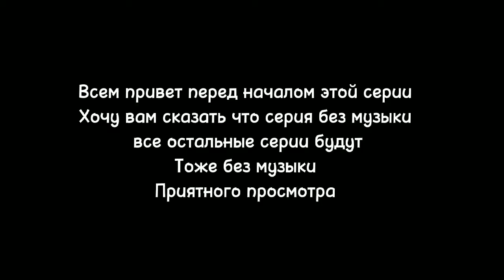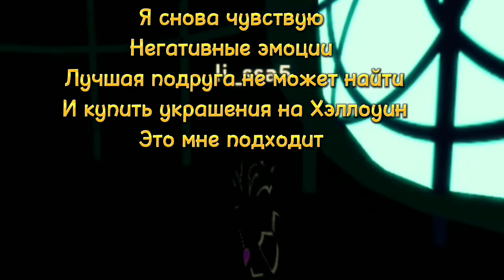Леди Баг и Супер Кот. Новые приключения. 1 сезон 2 серия Тыквенница